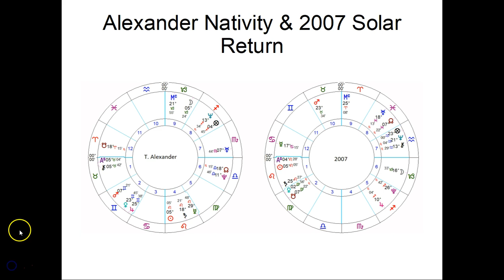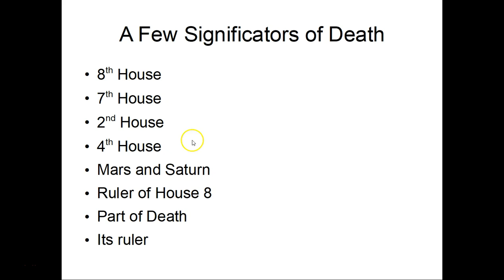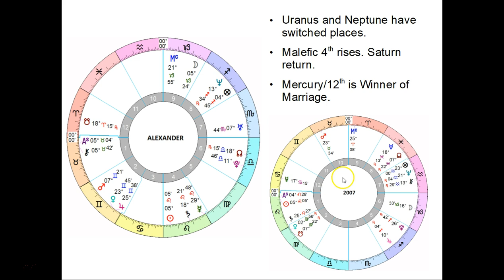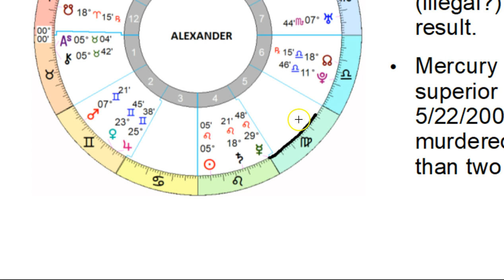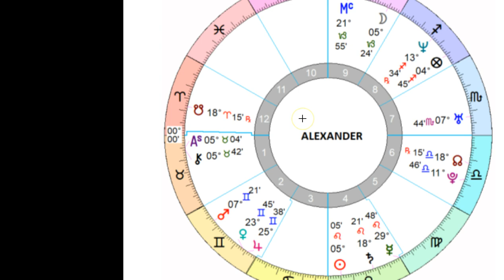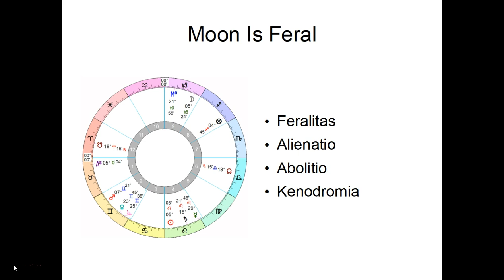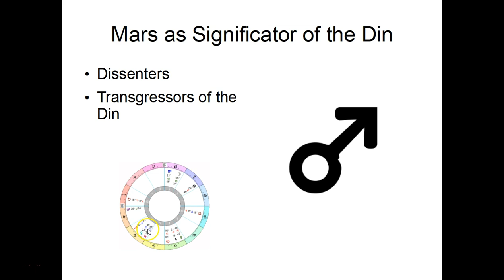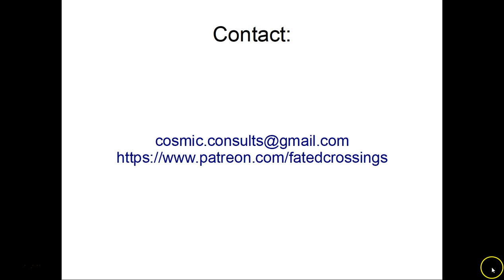Transgressors of the Law: Sex, God, Murder & Network Marketing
In this presentation I explore the nativity of Travis Alexander, who was fated to meet a premature and violent end at the hands of Jodi Arias. I employ a wide range of traditional and modern methods to assemble a comprehensive and exacting understanding of the astrology at work behind one of America's most sensational crimes.